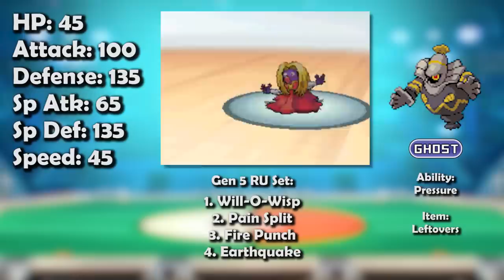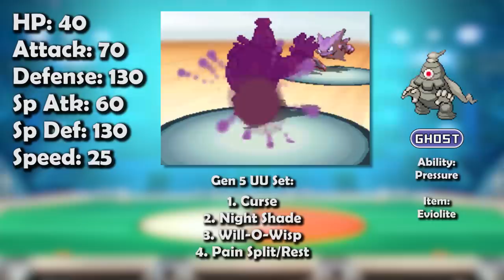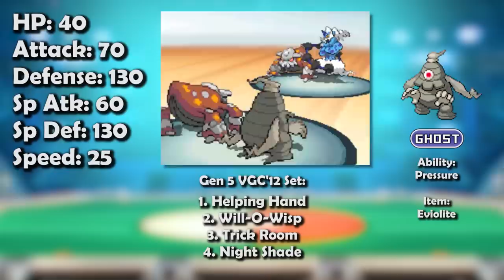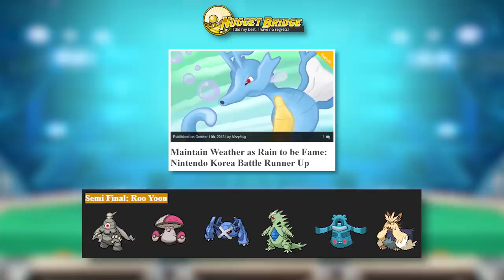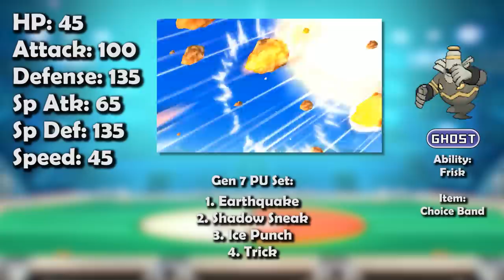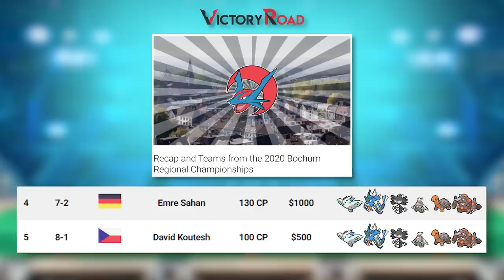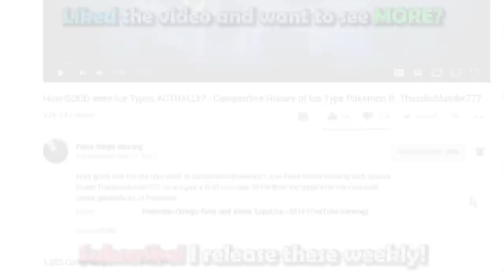How GOOD was Dusclops & Dusknoir ACTUALLY? - History of Dusclops & Dusknoir in Competitive Pokemon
Dusclops & Dusknoir are today’s Pokemon for our competitive history series! Join False Swipe Gaming in this brief overview of Dusclops & Dusknoir in competitive Pokemon!  Gens 3-7!

Timestamps
0:00 - Intro
0:38 - ADV/Gen 3
2:52 - DPP/Gen 4
5:05 - Gen 4 VGC
7:16 - BW/Gen 5
8:48 - Gen 5 VGC
11:25 - XY/Gen 6
13:31 - Gen 6 VGC
14:21 - SM/Gen 7
15:08 - SS/Gen 8
15:52 - Gen 8 VGC
17:48 - Outro

Game Capture Artist:
DarkMusician